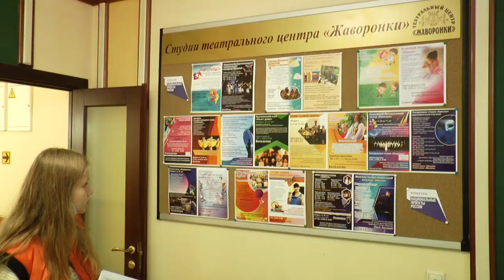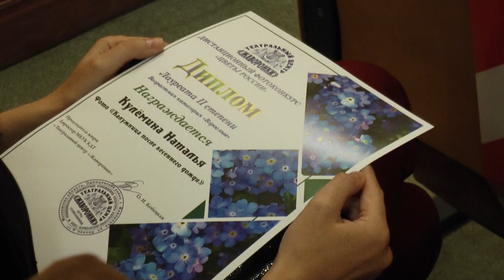Долгожданная встреча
В театральном центре «Жаворонки» прошел день открытых дверей. Это первая встреча со зрителями после пандемии.